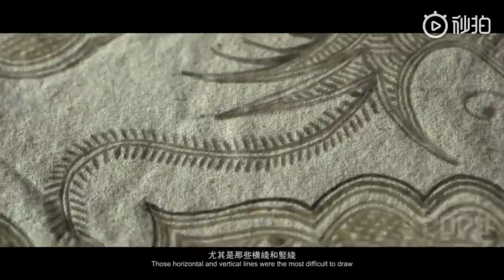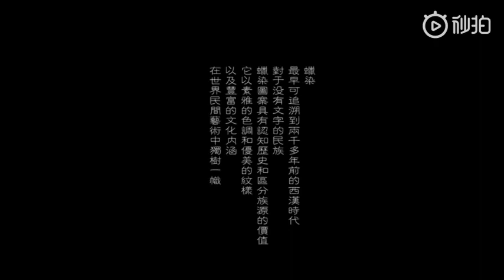Craftsmanship of Miao people: Batik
artisticguizhou Apart from silver ornaments, Cultures and histories of Miao people can also be reflected from another artwork –Batik(蜡染). From pattern drawing to dip-dyeing, it requires carefulness, patience and skillfulness. As Miao people don’t have written language, batik patterns are the channels that can demonstrate their culture and history. It is through these elegant drawings that we can better understand Miao people, connecting the past to the future. (credit:手艺人craftsmanship)